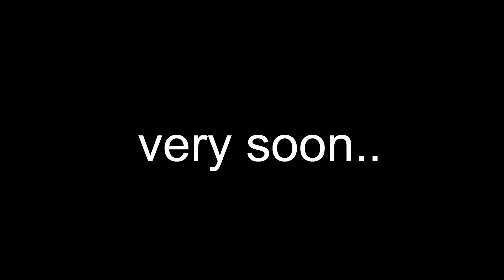తెలంగాణలో మహిళ సంక్షేమ దినోత్సవం | Telangana Women Welfare Day | Smita Sabharwal | News Line Telugu